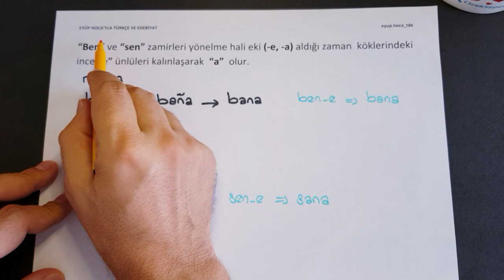Ünlü Değişimi Nedir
merhaba dostlar bu videoda ünlü değişimi nedir açıkladım. ünlü değişimi konu anlatımı sayesinde bu konuyu öğrenmiş olacaksınız. ünlü değişimine örnek kelimelerle detaylı bir şekilde yaklaştık. ünlü değişimine aykırılık konusuna da değindik. ünlü değişimi soruları nasıl çıkar anlattık. kökte ünlü değişimi kesinlikle öğrenilmiş olacak. ünlü kalınlaşması değişimi olarak da adlandırılır. iyi dersler.